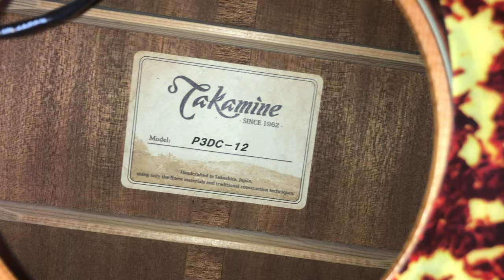COMO INSTALAR EL BRIDGE DOCTOR A UNA GUITARRA DE 12 TAKAMINE P3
BRIGDE DOCTOR  $25.99 mas tax

 🔥🔥 CONTRATACIONES 🔥🔥

F - 335